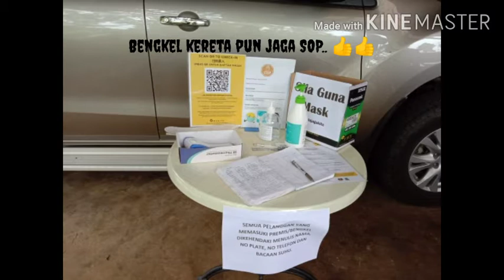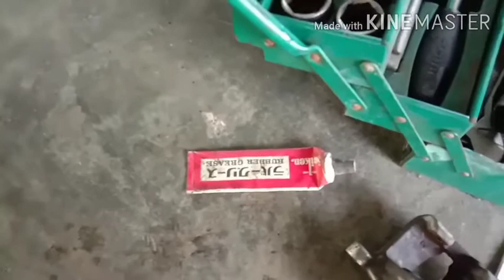Brake Pad Change || Perodua Viva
Cara-cara penukaran brek pad Viva.. Agak merumitkan kerana pad dah kehausan yang agak lama. Kena tukar sekali dengan Seal Kit. Semoga bermanfaat.
Setelah sekian lama mendengar bunyi yang agak bingit di bahagian roda dan berkemungkinan itu adalah bunyi dari brake, saya berniat pergi ke kedai kereta untuk mengenal pasti apa masalah sebenar kereta ini. Rupa-rupanya brake pad kereta ni telah kehausan sebab itu lah menimbulkan bunyi bingit tersebut. Oleh kerana telah terlalu lama brake pad itu kehabisan, maka ianya juga telah merosakan bahagian yang lain. Jadi pertukaran brake pad ini jadi berganda kerana perlu menukar Seal Kit sekali. Makan modal pula. Apa-apa saja lah demi mu kereta yang kami pandu untuk ke tempat kerja.
Terima kasih.